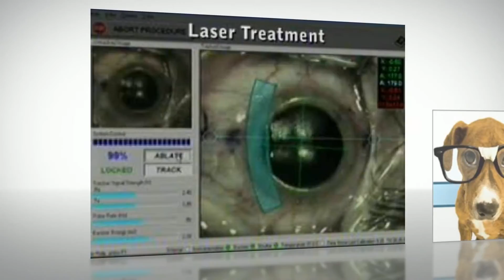Lasik Florida Miami Beach, FL 33139 - Call Now! Braverman Eye Center